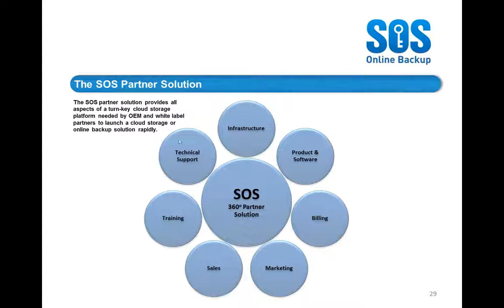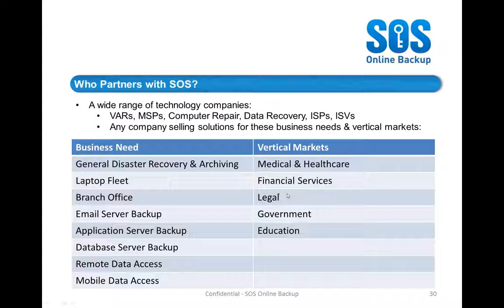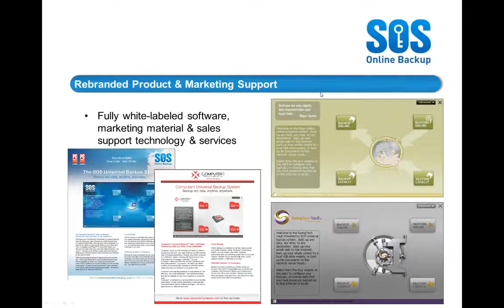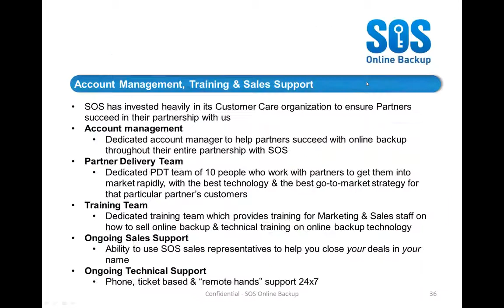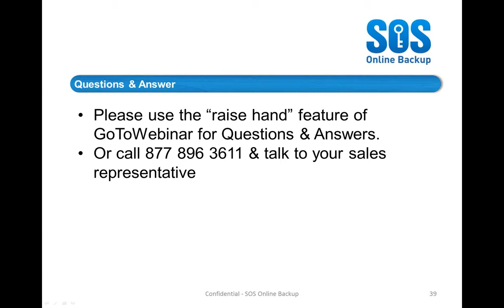Buzz in the Cloud Online Backup the Tipping Point in Small